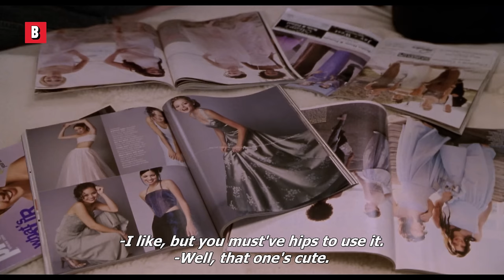Mel Gibson can hear his date's thoughts | What Women Want | CLIP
Mel Gibson can hear his date's thoughts and he's gonna use it to his advantage